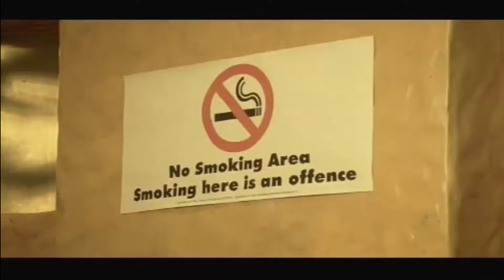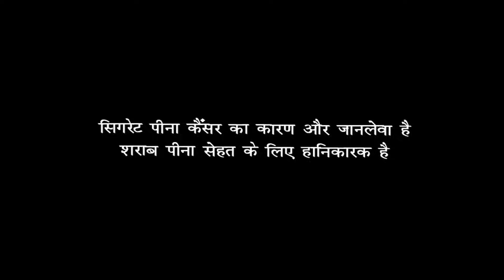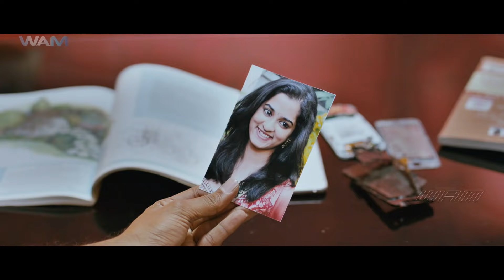Savitri Full Movie Dubbed In Hindi | Nara Rohith, Nanditha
Savitri (Nanditha) is crazy about getting married right from her childhood days. In fact, she was born during their family relative's marriage. With this being her soul aim, she convinces her family to find a good groom for her. Her family decides to get Savitri married to Rishi (Nara Rohit), although both of them are not aware of this decision. While on her way to Shiridi, Savitri meets Rishi, who instantly falls in love with her even though she is not interested. Due to some circumstances, both of them miss the train. During their journey back to catch the train, Rishi tells his family that he is not interested in marrying the girl they fixed as he is in love with someone else now. Later Rishi finds out that Savitri was the one he was going to marry. He explains the mistake he made to savitri's father which he does not agree. Rishi stays in the same village for a month and convince the entire family and wins his love.